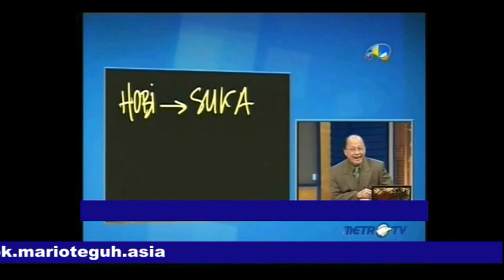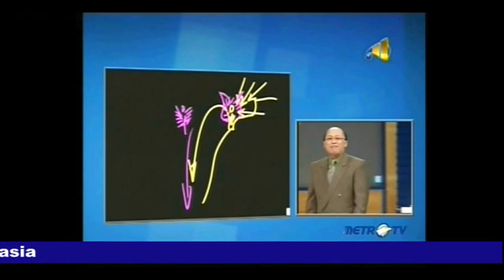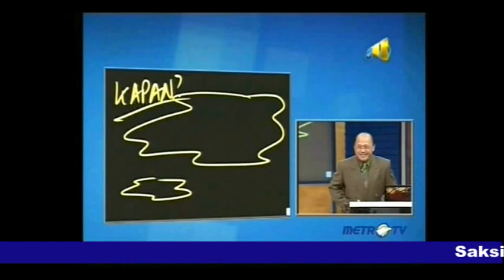(5/5) WANI PIRO? - MARIO TEGUH GOLDEN WAYS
"KESUNGGUHAN KITA ADALAH BUKTI BAHWA KITA IKHLAS BERIMAN. BAHWA KITA MENYANDARKAN KEBERHASILAN KEPADA KETETAPAN TUHAN, YANG BERPIHAK KEPADA ORANG-ORANG YANG BAIK.

WANI PIRO ADALAH TANTANGAN KEPADA JIWA-JIWA YANG BAIK UNTUK MEMBUKTIKAN BAHWA DIRINYA ADALAH KHALIFAH YANG MEMAJUKAN KEBAIKAN DAN MENCEGAH TERJADINYA KEBURUKAN."
-MARIO TEGUH-

Mario Teguh Golden Ways - Wani Piro? | 13 November 2011 | MetroTV Indonesia